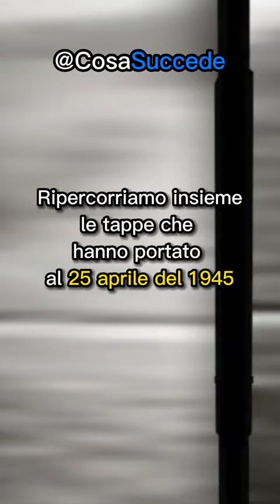Cosa accade il 25 aprile in Italia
Da cosa è stata liberata l'Italia? Cosa succede il 25 Aprile del 1945?
In Italia ogni anno si festeggia l'anniversario della liberazione del nostro Paese dal nazifascismo ad opera degli alleati e della resistenza.